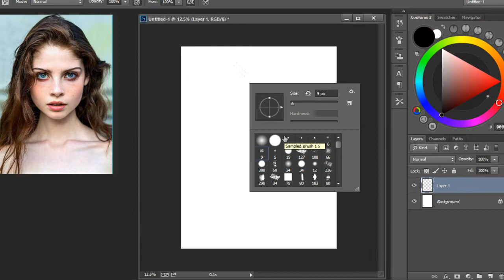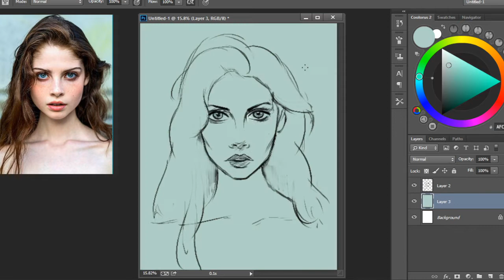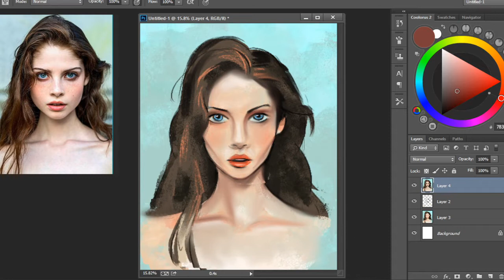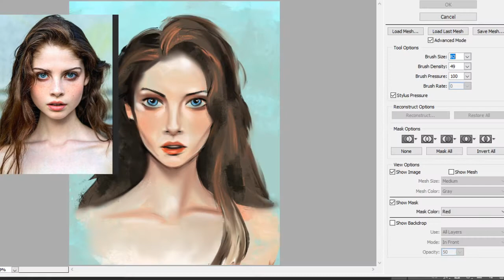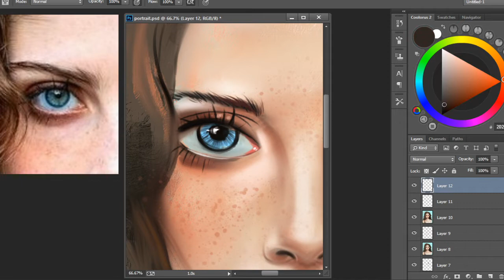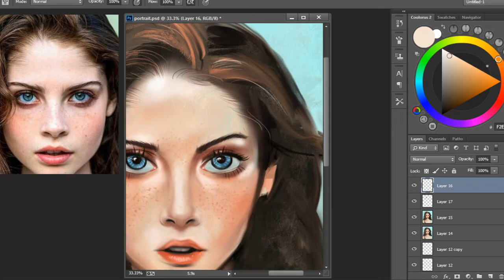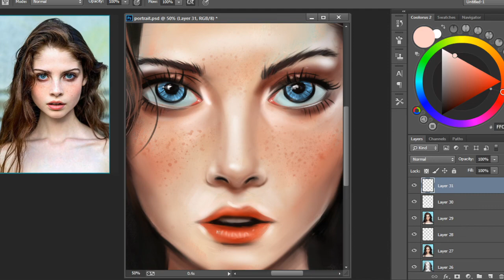Painting Process | Time Lapse | Photoshop Tutorial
Total time taken : 1.5 hours in 2 sessions

Software used : PS CC/ OBS

Music is by Bad Snacks - Vol 3